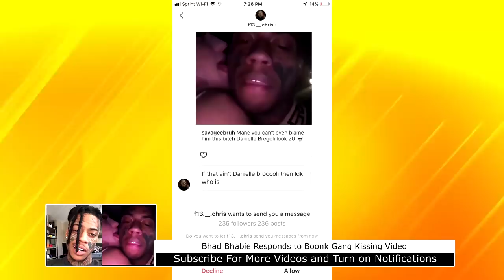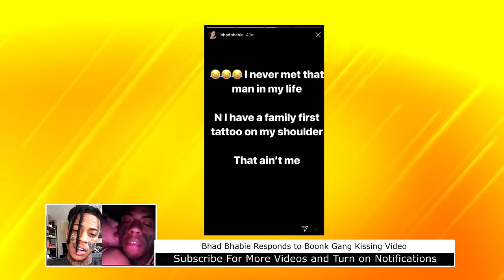Bhad Bhabie Responds to Boonk Gang Kissing Video